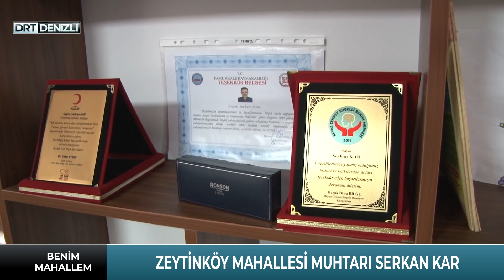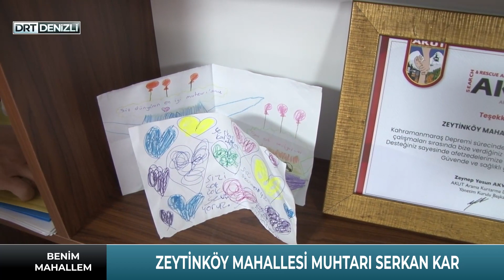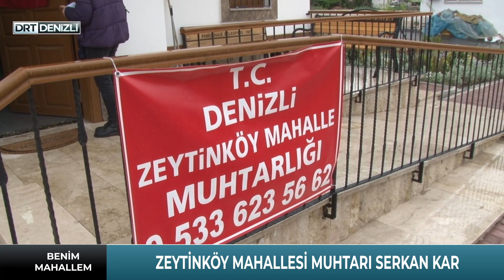Zeytinköy Mahallesi Muhtarı Serkan Kar Benim Mahallem'e konuk oldu